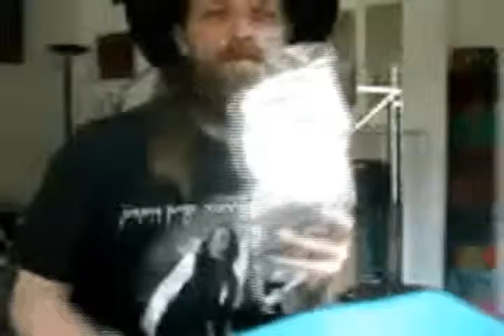Tin Face.avi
I must know my own face very well.